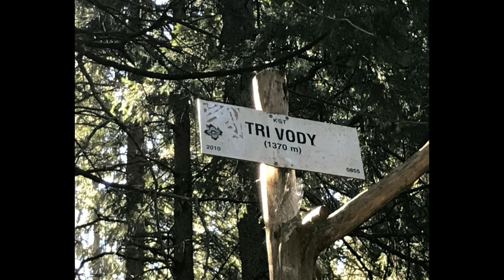Tri vody - Demanovska dolina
Dnes sa opäť vydáme na turistiku do Nízkych Tatier. Túra sa začína v Jasnej , pri hoteli Grand, kde zaparkujete auto alebo sa sem dostanete autobusom